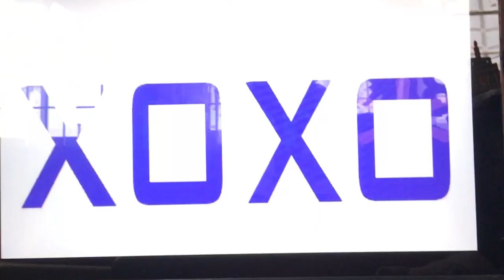Logo Alphabet Commercials